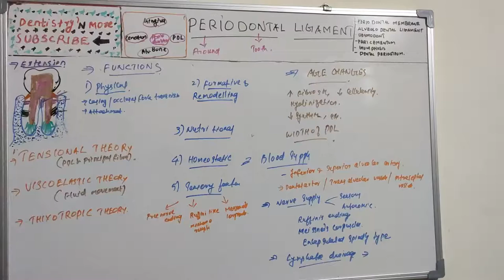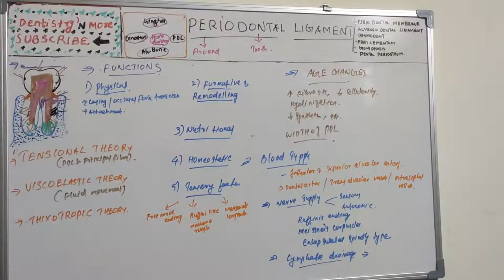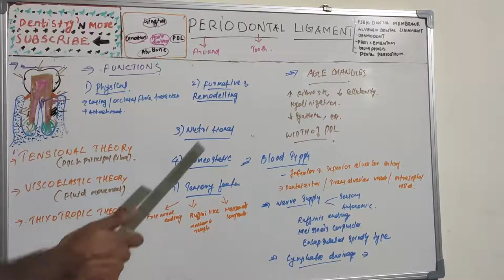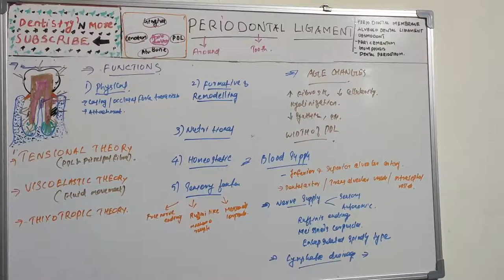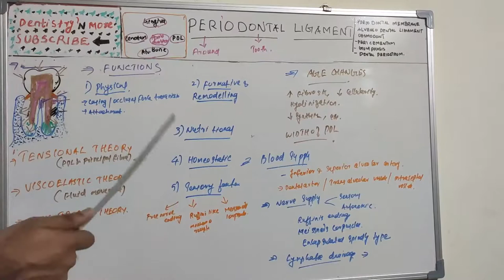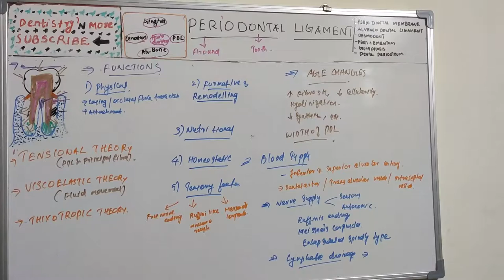PERIODONTAL LIGAMENT PART 4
The periodontal ligament, commonly abbreviated as the PDL, is a group of specialized connective tissue fibers that essentially attach a tooth to the alveolar bone within which it sits.[1] It inserts into root cementum one side and onto alveolar bone on the other.
Functions of PDL are supportive, sensory, nutritive, and remodelling.[7]

SupportEdit

The PDL is a part of the periodontium that provides for the attachment of the teeth to the surrounding alveolar bone by way of the cementum. PDL fibres also provide a role in load transfer between the teeth and alveolar bone. (PDL fibres absorb and transmit forces between teeth and alveolar bone. It acts as an effective support during the masticatory function.)[8]

SensoryEdit

PDL is heavily innervated; it involves mechanoreception, nociception and reflexes. Periodontal mechanoreceptors are present in pdl. They will transmit information about the stimulated tooth, direction and amplitude of forces.[9]

NutritiveEdit

It maintains the vitality of the surrounding cells. (PDL is heavily anastomosed). There are 3 principal sources of blood vessels which are apical vessels, perforating vessels and gingival vessels. Apical vessels originate from vessels that supply the pulp. Perforating vessels originates from lamina dura and the vessels perforate the socket wall (cribriform plate). Gingival vessels are derived from the gingival tissue. Outer layers of blood supply in PDL may help in mechanical suspension and support of the tooth while inner layers of blood vessels supply surrounding PDL tissues.[10]

RemodelingEdit

There are progenitor cells in the periodontal ligament that can differentiate into osteoblasts for the physiological maintenance of alveolar bone and, most likely, for its repair as well.

2)Oral medicine & Radilology

3)Oral pathology

4)Pedodontics

5)Orthodontics

6)Public health dentistry